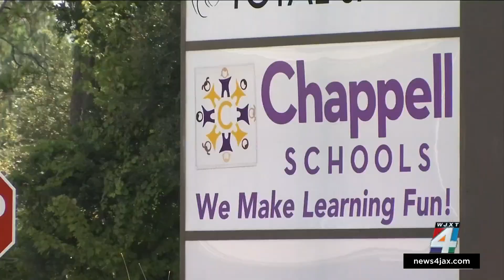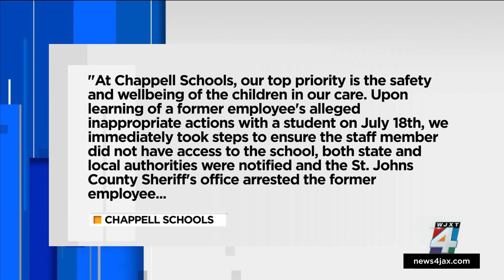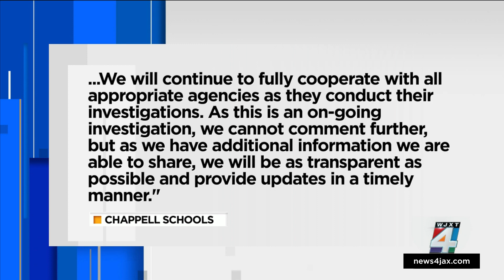Former St. Johns County preschool employee charged with lewd act on child